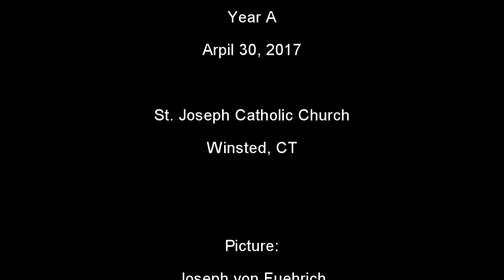Third Sunday of Easter Year A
Homily for the 3rd Sunday of Easter Year A
St. Joseph Catholic Church
Winsted, CT